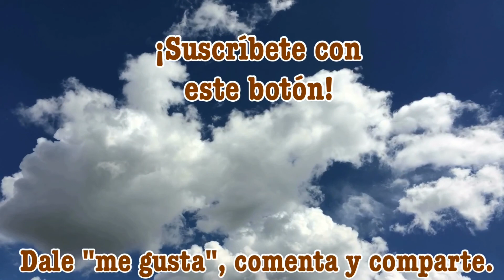Alabanza. 03/dic/2017. 08:00.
Cultos de adoración:
- Miércoles 19:30
- Sábados 12:00
- Domingos 08:00